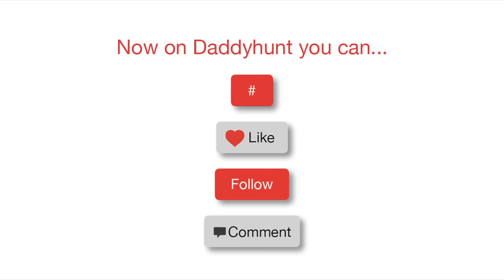Sit-Ups - Who's your daddy? - Find him with the Daddyhunt gay dating app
Daddyhunt is not just a dating app, use Daddyhunt to be social. You can post photos, add captions and comments, use hashtags, like pics, and "follow" profiles.

Daddies can be so helpful... especially in the gym. Get the Daddyhunt App and find your perfect Daddy!

Daddyhunt is the first gay dating and social networking app designed specifically for Daddies and Daddy lovers. With over 1 million profiles, we are also the largest community of older and younger gay men (18+) in the world. Whether you're a Daddy, a bear, or a young buck who loves a little salt & pepper, Daddyhunt is the app for you.
Daddyhunt is available on